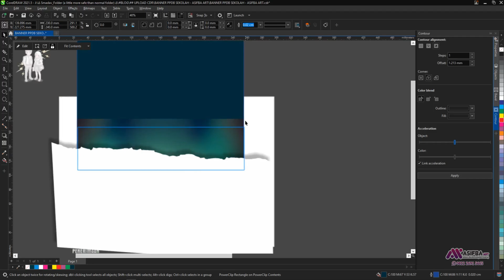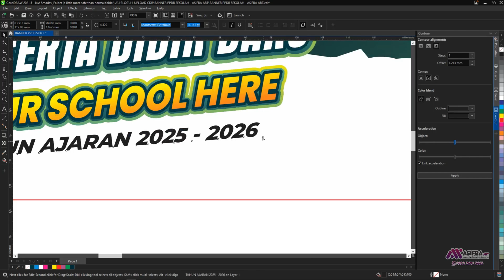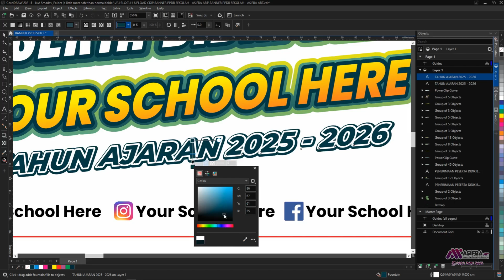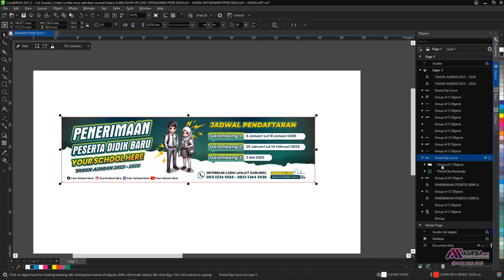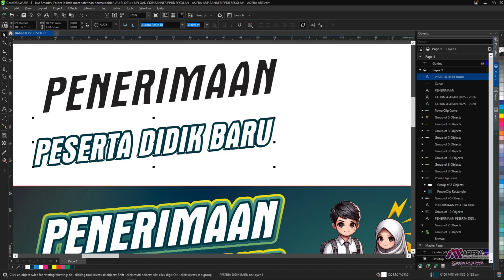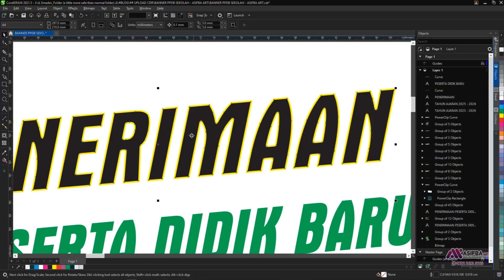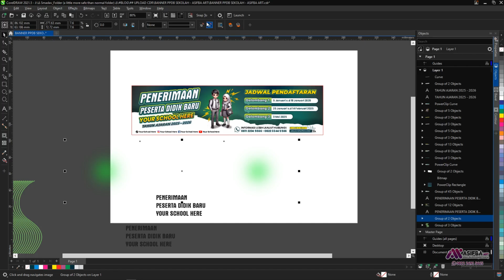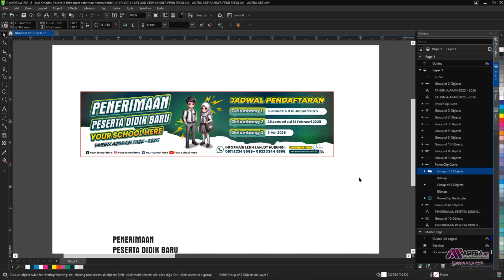FREE CDR Desain Banner Spanduk MMT PPDB (Penerimaan Peserta Didik Baru) Sekolah CorelDRAW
Download desain banner atau spanduk MMT PPDB (Penerimaan Peserta Didik Baru) sekolah SD, SMP, SMA, MI, MTS dan MA dengan format file CDR yang siap edit di CorelDRAW X7 dari sini.
00:00 – Hasil Desain Banner Spanduk MMT PPDB CDR X7
00:06 – Intro Asifba Art
00:12 – Proses Edit Desain Spanduk PPDB (Penerimaan Peserta Didik Baru) di CorelDRAW
15:01 – Closing Asifba Art

𝗣𝗮𝘀𝘀𝘄𝗼𝗿𝗱: Terdiri dari 8 karakter (6 HURUF KAPITAL & 2 Angka). Tayang diantara menit ke 1 sampai menit ke 9. Muncul di bagian pojok kanan atas dengan font warna hitam dengan background putih.

𝗣𝗥𝗘𝗠𝗜𝗨𝗠 𝗗𝗢𝗪𝗡𝗟𝗢𝗔𝗗 𝗖𝗗𝗥 - Get 7 Template
𝙏𝘼𝙉𝙋𝘼 𝙄𝙆𝙇𝘼𝙉, 𝙏𝘼𝙉𝙋𝘼 𝙋𝘼𝙎𝙎𝙒𝙊𝙍𝘿
𝑳𝒊𝒏𝒌 𝒅𝒐𝒘𝒏𝒍𝒐𝒂𝒅 𝒍𝒂𝒏𝒈𝒔𝒖𝒏𝒈 𝒕𝒆𝒓𝒌𝒊𝒓𝒊𝒎 𝒔𝒆𝒄𝒂𝒓𝒂 𝒐𝒕𝒐𝒎𝒂𝒕𝒊𝒔 𝒗𝒊𝒂 𝑬𝒎𝒂𝒊𝒍 𝑲𝒂𝒎𝒖

Berbagi Rejeki ke Asifba Art dengan memberikan donasi
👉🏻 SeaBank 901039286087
A/N Fahmi Syaiful A

Terimakasih Sudah Berkunjung dan Memberikan Support Channel Asifba Art.

Download Desain Banner Spanduk MMT PPDB Sekolah CorelDRAW
FREE CDR Desain Spanduk MMT Penerimaan Peserta Didik Baru PPDB Sekolah
Desain CorelDRAW PPDB Sekolah dengan file Vector Siap Edit
Link Download Desain Banner PPDB Penerimaan Peserta Didik Baru Sekolah
Template Desain Banner MMT PPDB Penerimaan Peserta Didik Baru
Download desain banner PPDB CorelDRAW CDR siap edit
Template banner PPDB CorelDRAW gratis
Banner Penerimaan Peserta Didik Baru format CDR
Desain spanduk PPDB siap pakai CorelDRAW
Contoh desain banner PPDB CorelDRAW 2025
Spanduk PPDB CDR HD siap cetak
Download template PPDB SD/SMP/SMA/SMK CDR
Desain spanduk sekolah CorelDRAW format CDR
Free file CDR desain PPDB terbaru
Download desain spanduk PPDB SD tahun 202X CorelDRAW CDR siap cetak
Free template banner PPDB SMA editable CorelDRAW format CDR